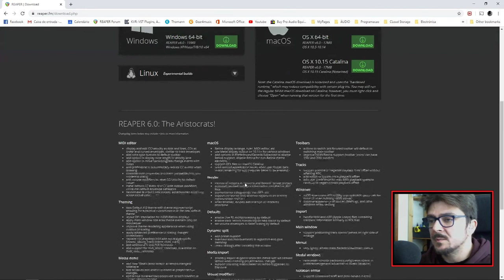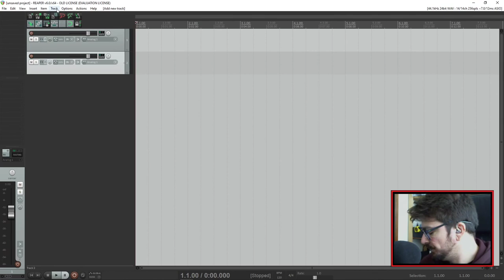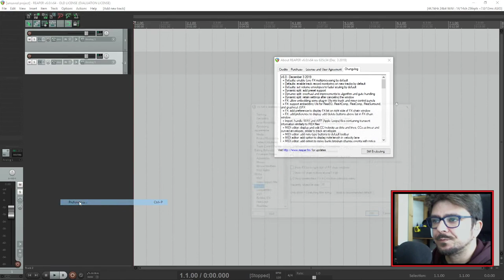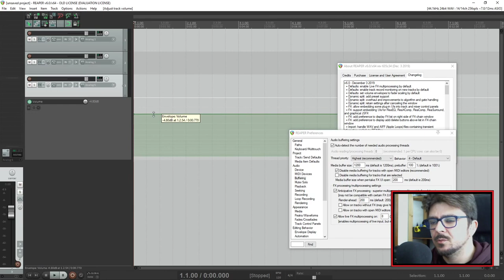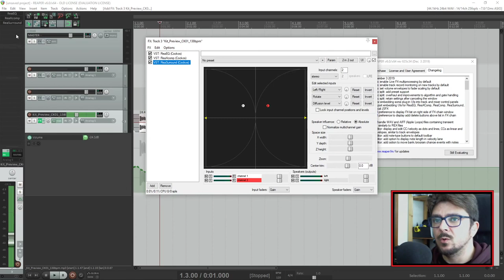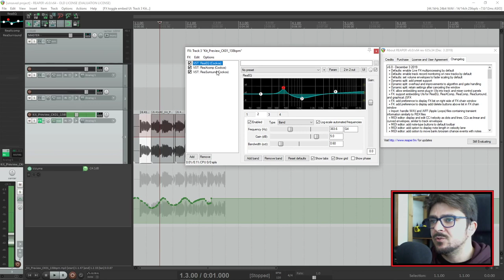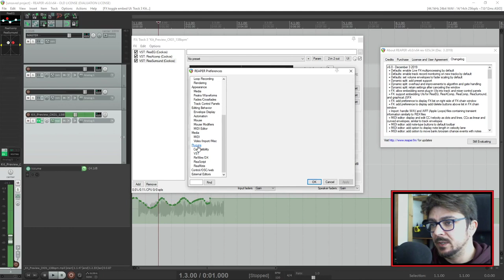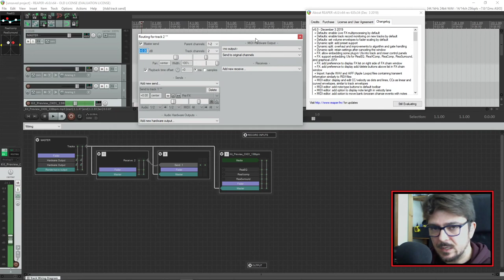Reaper 6 - Novas Funcões Part I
Neste episódio apresento algumas das novas funcionalidades do Reaper 6